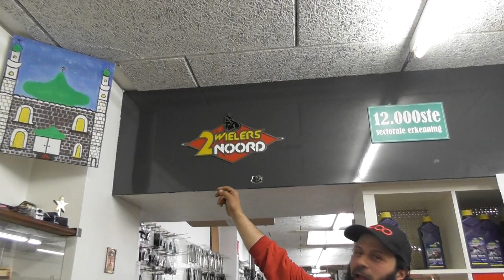dank je wel harun en amin